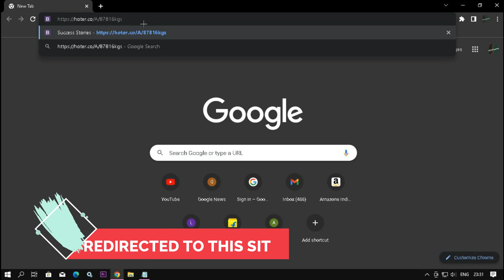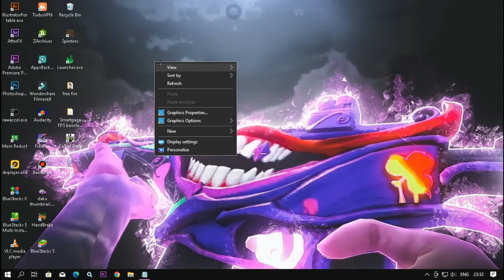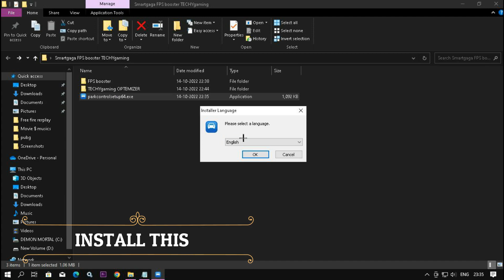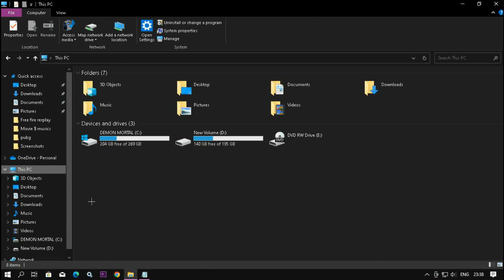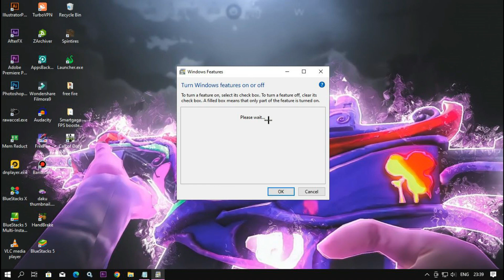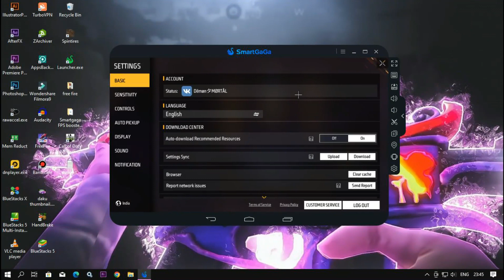FREE FIRE HIGH FPS SETTING IN SMARTGAGA | HOW TO GET 240+ FPS IN FREE FIRE PC 🔥| SMARTGAGA LAG FIXED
FREE FIRE HIGH FPS SETTING IN SMARTGAGA | 240+ FPS IN FREE FIRE PC 🔥| FREE FIRE LAG FIX SMARTGAGA

1 - SMARTGAGA LAG FIX AND HIGH FPS FREE FIRE
2 - FREE FIRE HIGH FPS SETTING IN SMARTGAGA
3 - FREE FIRE 240 FPS SETTING
4 - SMARTGAGA LAG FIX
5 - OB 36 FREE FIRE LAG FIX
6 - FREE FIRE UPDATED OB 36 HIGH FPS SETTING
7 - FREEFIRE HGIH FPS SETTING IN LOW END PC

NOTE: All content used is copyright to TECHYgaming Official,

smartgaga emulator
smartgaga best version for low end pc
smartgaga free fire latest version
smartgaga free fire latest update
smartgaga best version for free fire
smartgaga best version for 1gb ram
new smartgaga for low end pc